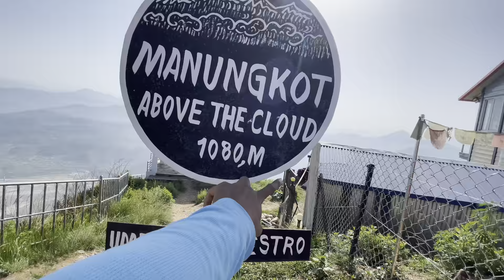Downhill ride on World Bicycle Day